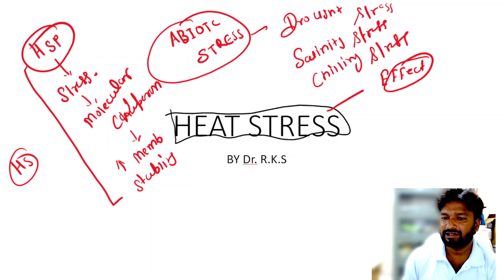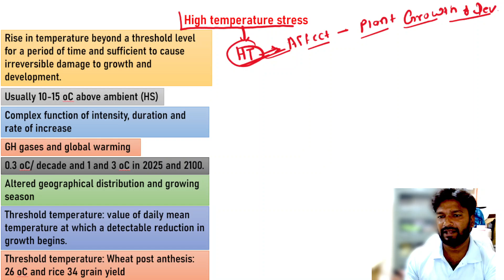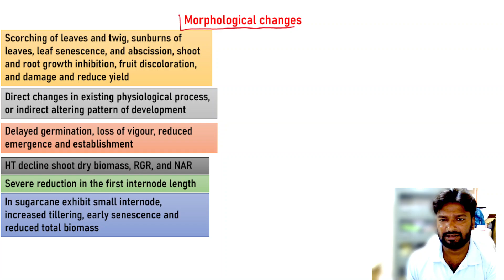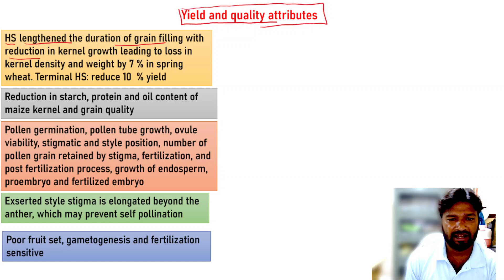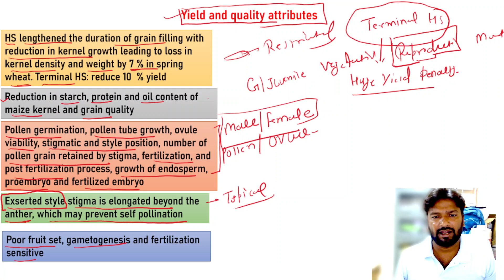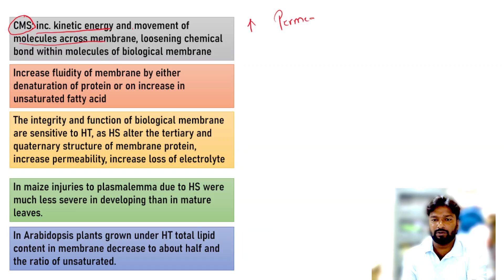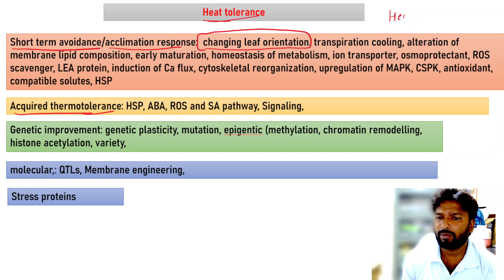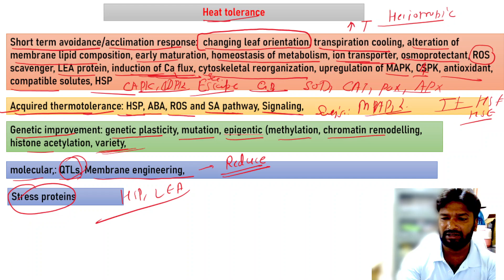Heat Stress Biology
This channel is made for students who are preparing for different competitive exams.  In this channel regularly we will upload the lecture from the expert on that particular subject. We also have a very experienced team of professors, scientists from different top agricultural and life sciences institutes and universities. Also, we will provide an in-depth description of a particular topic, which assist in your basic foundation and secure good ranks in top exams.